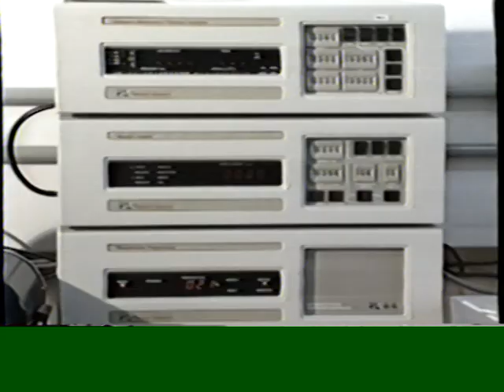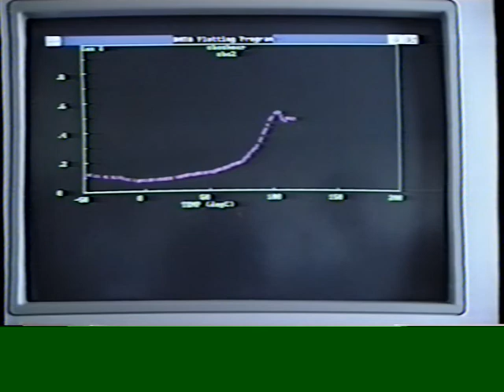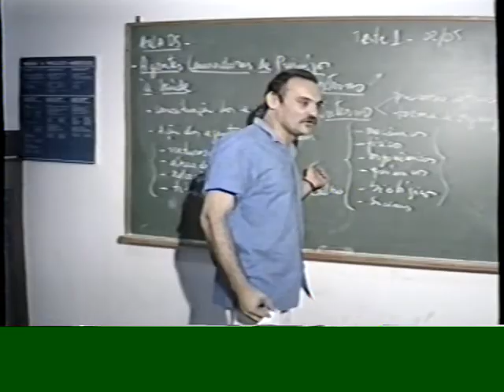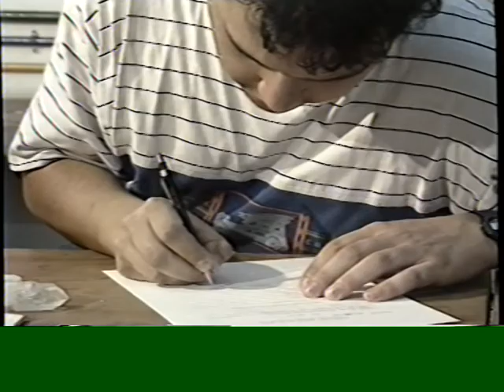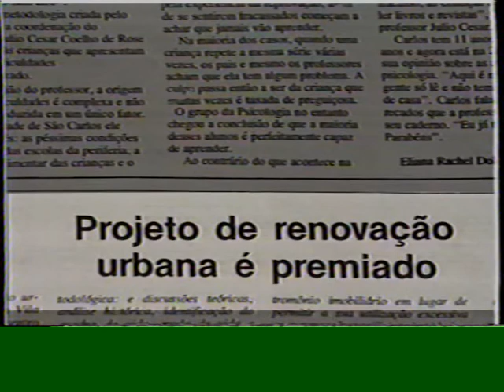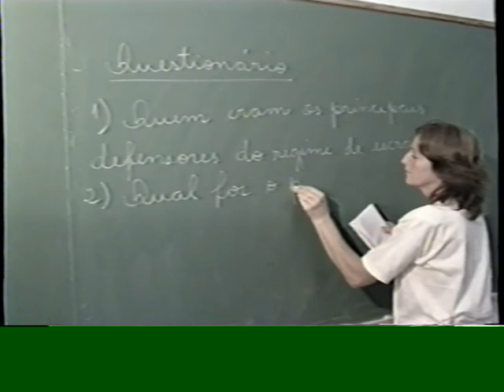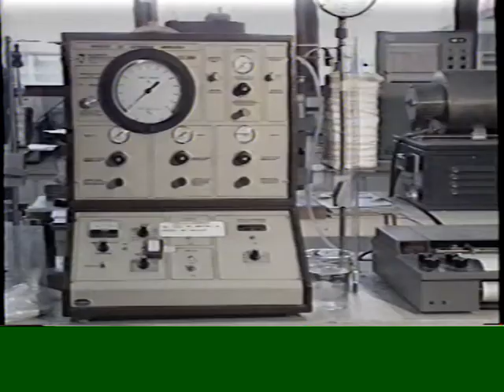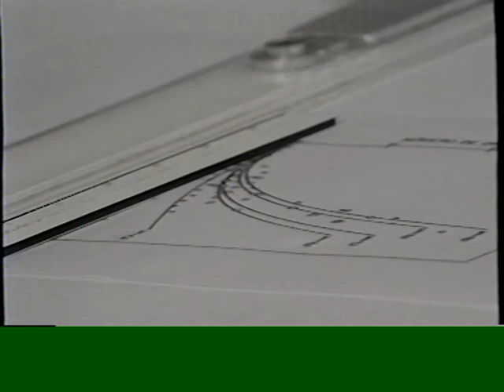UFSCar - o conhecimento como compromisso (1990)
Vídeo institucional comemorativo aos vinte anos da UFSCar (1990).
Há depoimentos do reitor Sebastião Elias Kury e o vice-reitor Newton Lima Neto.
Há imagens de todo o campus São Carlos e da cidade. Destaque para laboratórios, áreas verdes, salas de aula e equipamentos da universidade.
Direção: Ary Nicodemos Trentin
Realização: UFSCar e Universidade de Caxias do Sul
Produção: Comissão Coordenadora do Projeto UFSCar 20 anos: Newton Lima Neto, Silvio Paulo Botomé, Nivaldo Nale, Sergio E. De Andrade Perez, Tânia C G. Lazarini, Raymundo Garbelotti Filho.
Ano de produção: 1990
Duração: 22min44.